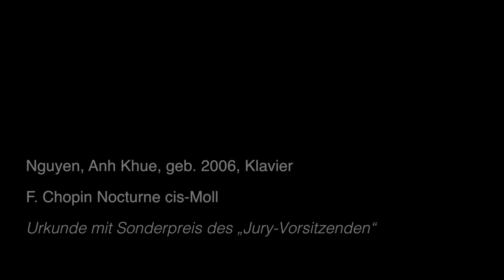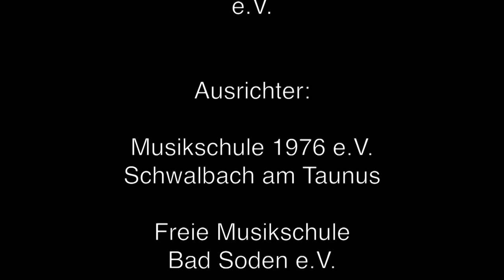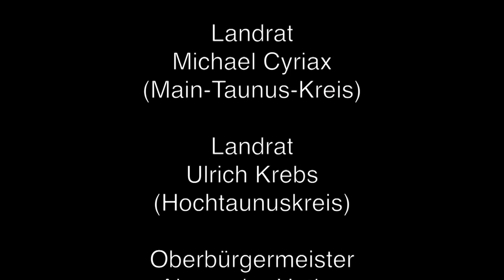Nguyen, Anh Khue, geb 2006, Klavier - F. Chopin Nocturne cis-Moll